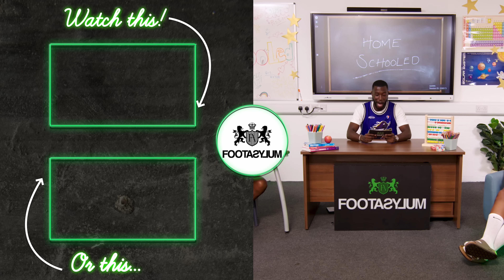Harry Pinero called out for being OLD by a 10 year old?!| Home Schooled S4 EP2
Home Schooled is BACK! Harry Pinero, Yung Filly, Johnny Carey and Nella Rose head back to the classroom, to battle it out against some of the brainiest kids!